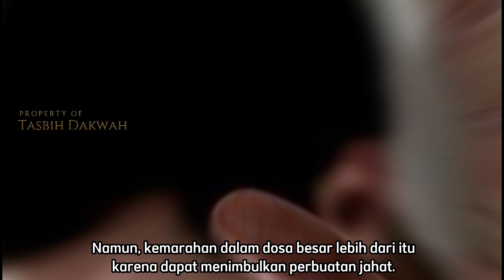7 Dosa Besar yang Mematikan